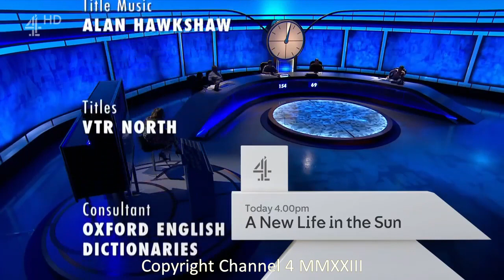Countdown - Joint Highest Ever Score on the Show (31 January 2023)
Another record-breaking moment, just over four months after Tom Stevenson achieved the highest ever score of154 points, Cillian McMulkin makes history by tying that same score!